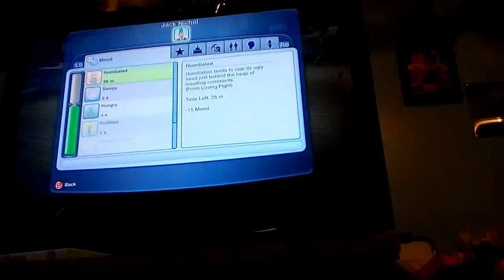Sims 3 p #10